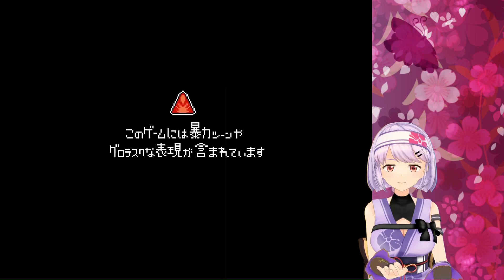【悲報】幼稚園児に罵倒され続けた結果・・・【フルボッコようちえん】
それでもぼくはやってないのだ

✨Youtube Memberships!!✨
メンバーになるとお名前に朝顔のスタンプがついたり、
生放送のコメントで特別なスタンプが使えるようになります！
ぜひぜひ支援お願いします(ง ´͈౪`͈)ว✨
Members can get morning glory flower stamps with our colors show up by their names, and would also be able to use some exclusive stamps in our streams! Please support us! (ง ´͈౪`͈)ว✨

✨朝ノ姉妹のオリジナルグッズ販売中！✨
✨Asano Sisters Project merch is available!✨

📔字幕協力宜しくお願い致します！📔
海外のファンにも見てもらえるように、字幕をつけていただけたら幸いです！
It would be greatly appreciated if you could add subtitles so that overseas fans could see it!